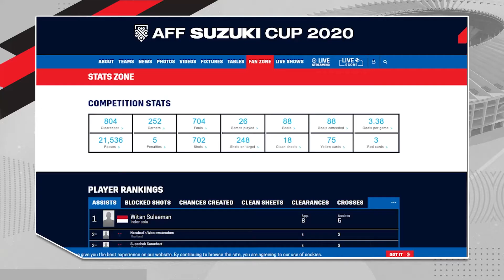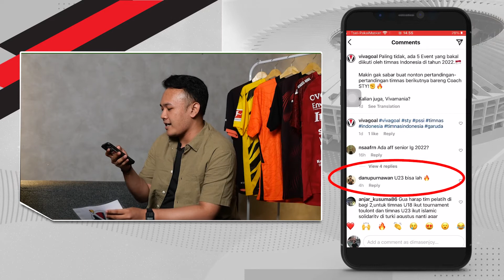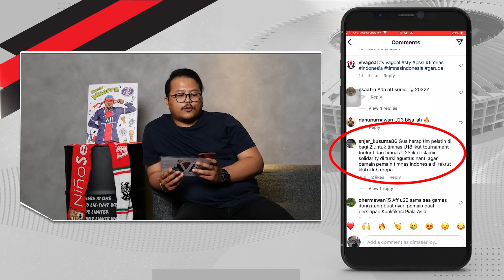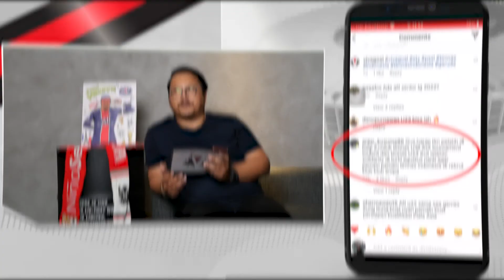JALAN PANJANG TIMNAS INDONESIA ❗ PERCAYA SHIN TAE-YONG 🏆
Timnas Indonesia memang cuma bisa menjadi runner up di Piala AFF 2020. Merah Putih menggenapkan rekor sebagai negara yang paling sering menjadi peringkat dua di turnamen tersebut.

Tercatat, Indonesia sudah enam kali masuk final dan selama enam edisi juga skuad Garuda menjadi runner up. Namun di edisi 2020, secercah harapan muncul, khususnya pada diri sang pelatih kepala Shin Tae-yong.

Kehadiran dan kejeliannya, membuat para pendukung menjadi penuh gairah melihat penampilan Timnas Indonesia. Ditambah lagi dengan kehadiran pemain-pemain muda, publik percaya, Indonesia akan punya Tim Nasional lebih baik beberapa tahun ke depan.

Vivagoal membahas tuntas soal Shin Tae-yong dan Tim Nasional Indonesia usai Piala AFF 2020. Seperti apa? Simak ulasan selengkapnya di Obrolan Vigo Episode 12.

Vivagoal merupakan portal berita bola yang berisikan berita-berita bola terkini dari berbagai belahan dunia. Selain itu, Vivagoal juga menyediakan Highlight, kumpulan video-video sepakbola, dan juga hal lainnya. Sebagai sebuah portal berita bola, Vivagoal berusaha menyediakan berita bola terkini secara actual dan faktual. Layaknya sebuah pertandingan sepakbola, kami terus bergerak guna menyajikan informasi terkini seputar dunia sepakbola.